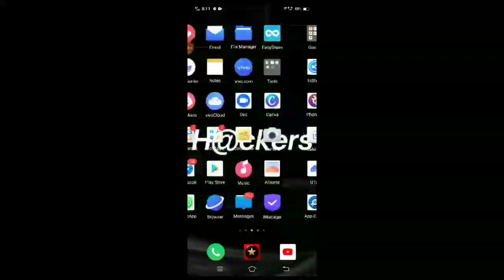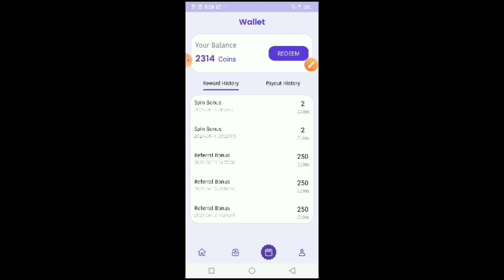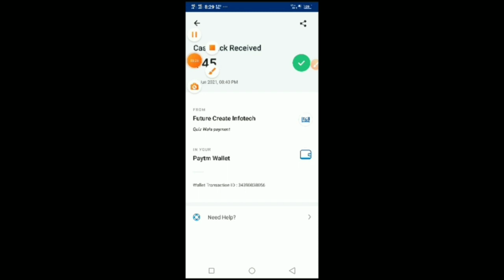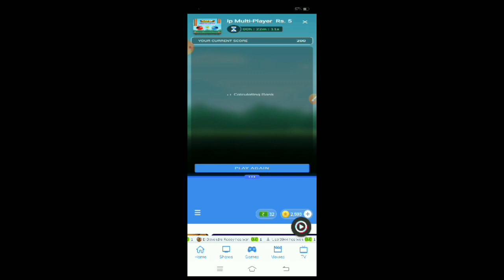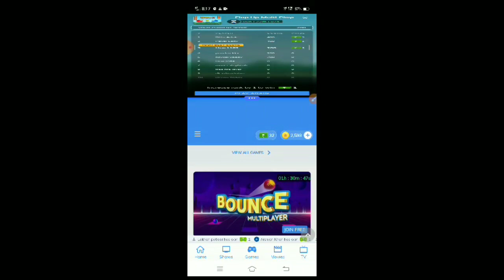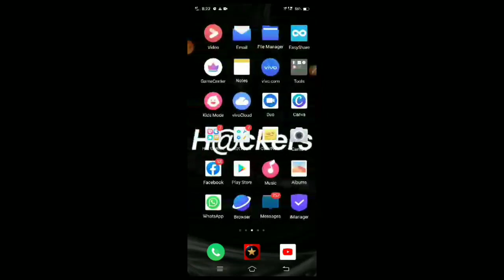Mx Player Game Hack Tricks || हर बार फास्ट रैंक || Mx Player Trick